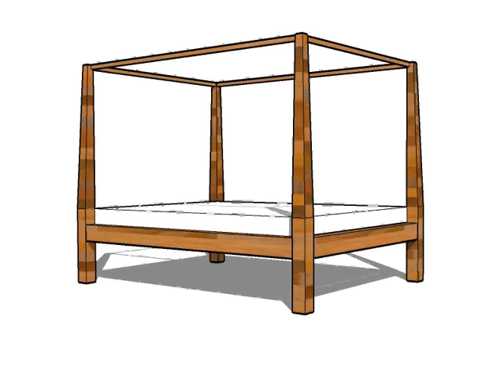How to make a platform bed guide. 4 poster bed design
Here is another bed that can be made using the "How to make a platform bed" Guide